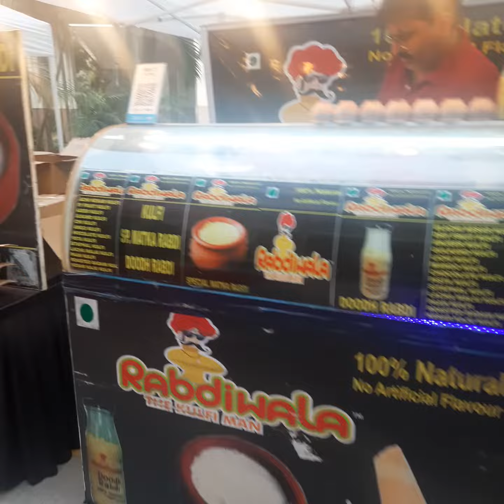Bagmane Tech park stalls